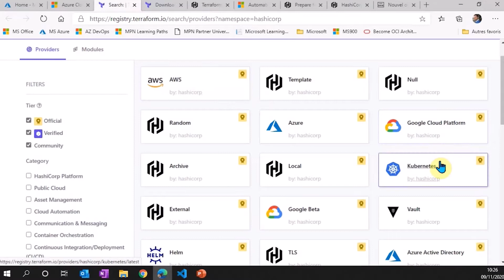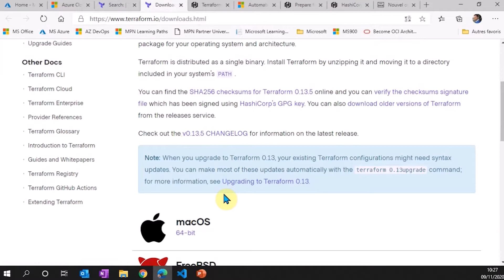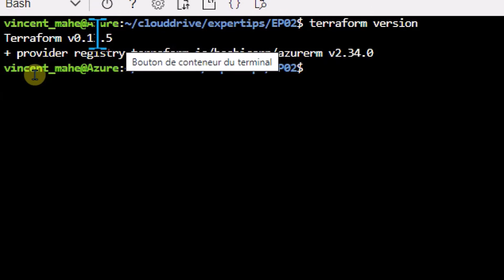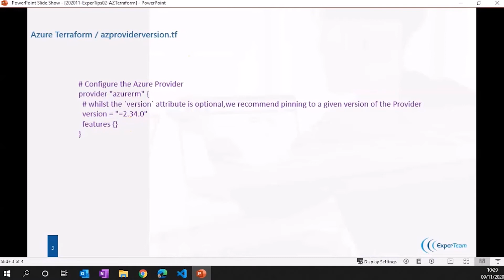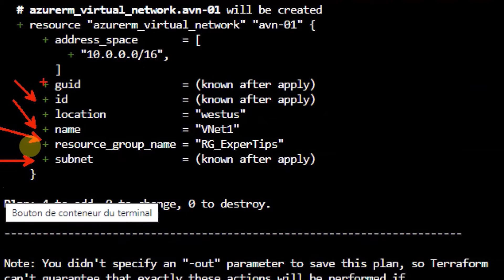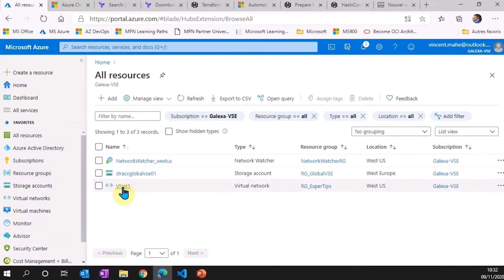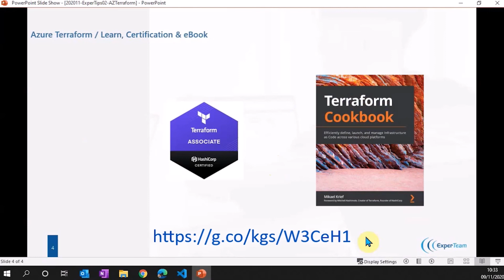[ExperTip Azure #2 ] - A la découverte de Terraform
Avec ce nouveau tutoriel consacré à l'outil open source Terraform, notre expert Vincent mahe vous montre comment provisionner et automatiser vos ressources azure, aws, googleclouplatform et bien d'autres en quelques minutes ⏱️